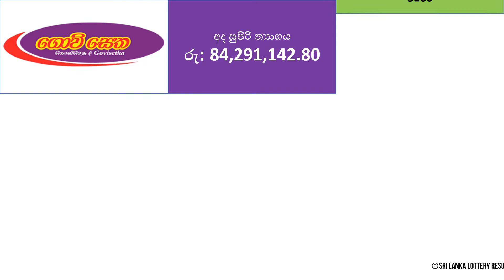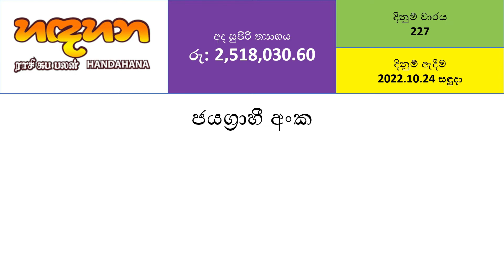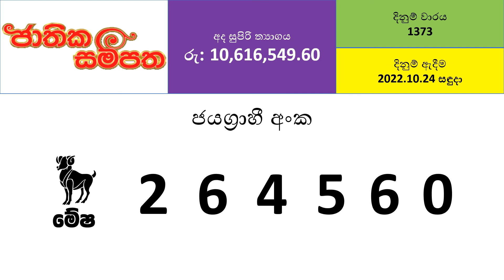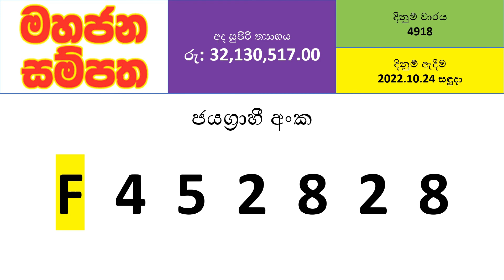All NLB Lottery Results - 2022.10.24 | Lotharai Dinum Anka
Other possible variations of NLB lottery results search:
nlb result
nlb
nlb lottery results
www nlb lk
www nlb lk results
nlb lk
nlb lottery
nlb result today
nlb results today
nlb lk results
lottery results nlb
www nlb
nlb govisetha
nlb lottery result today
nlb lottery results today
nlb mahajana sampatha
nlb lottery result yesterday
nlb lottery results yesterday
www nlb com
www nlb lk results govisetha
nlb dhana nidhanaya
nlb mega power
www nlb lk lottery results
nlb lagna wasana
nlb lagna wasanawa
nlb mahajana sampatha results
nlb result yesterday
nlb results govisetha
www nlb lk mahajana sampatha
nlb ada kotipathi
nlb yesterday results
www nlb result
www nlb results
nlb jathika sampatha
nlb lottery results mahajana sampatha
nlb super ball
nlb today result
nlb com
nlb lotharai
nlb lottery board
nlb lottery results ada kotipathi
nlb result mega power
nlb lottery buy online
nlb lottery results govisetha
nlb result super ball
nlb sri lanka
www nlb lk govisetha
mega power nlb
nlb lottery results super ball
nlb online ticket
www nlb lk mega power
dialog nlb
nlb latest results
nlb lottery results dhana nidhanaya
nlb lottery results mega power
nlb shanida wasana result
www nlb lk dhana nidhanaya
nlb results sevana
nlb results shanida wasanawa
nlb supiri wasana
nlb winning numbers
811 nlb app
nlb 811 mobile lottery service
nlb board
nlb lagna wasana result
nlb lk govisetha
nlb sewana
sri lanka nlb
www nlb klik com mk
www nlb lk ada kotipathi
www nlb lk today
govisetha nlb
nlb dlb
nlb vasana sampatha result
www nlb lk saturday fortune
how to buy nlb tickets online
https www nlb lk
nlb 811
nlb result sevana
nlb results lagna wasana
nlb results vasana sampatha
nlb sanwardana wasana
nlb wasana sampatha
www nlb lk jayoda
811 nlb dialog
mahajana sampatha nlb
nlb dollar fortune
nlb lk home
nlb lottery draw
nlb mega power result
nlb national library
nlb niroga
nlb online
nlb outlets
today nlb
www nlb lk vasana sampatha
811 nlb
ada kotipathi nlb
dhana nidhanaya nlb
http www nlb lk
kapruka nlb
lotharai dinum nlb
lottery nlb
lottery ticket results nlb
mega power lottery nlb
mega power nlb result
mega power results nlb
niroga nlb
nlb ada kotipathi result
nlb dollar fortune ticket
nlb financial statements
nlb group
nlb jayoda
nlb kotipathi kapruka
nlb kotipathi shanida
nlb lk lottery results
nlb lk mahajana sampatha
nlb lk results info
nlb lk show results
nlb logo
nlb lotharai prathipala
nlb lottery ada kotipathi
nlb lottery govisetha
nlb lottery mega power
nlb lottery online
nlb lottery result sri lanka
nlb lottery results supiri wasana
nlb lottery results vasana sampatha
nlb lottery results yesterday ada kotipathi
nlb lottery today
nlb mahajana sampatha lottery results
nlb mega power lottery result
nlb national lotteries
nlb nlb
nlb result lk
nlb results sanwardana wasana
nlb saturday fortune
nlb search
nlb sewana result
nlb shanida wasana
nlb shanida wasanawa
nlb sl
nlb sms lottery
nlb sri lanka results
nlb supiri wasana sampatha
nlb ticket
nlb today
nlb vasana sampatha
online lottery nlb
sawana nlb
sewana nlb
www nlb gov sg my library
www nlb govisetha
www nlb lk govisetha results
www nlb lk jathika sampatha
www nlb lk jathika sampatha results
www nlb lk mahajana sampatha results
www nlb lk mega power result
www nlb lk results shanida wasanawa
www nlb lk results vasana sampatha
www nlb lk results wasana sampatha
www nlb lk sanwardana wasanawa
www nlb lk shanida wasana
www nlb lk super ball
www nlb lk supiri wasana
www nlb lk today result
www nlb mahajana sampatha lk
www nlb result lk
www nlb today
yesterday lottery result nlb
yesterday nlb lottery result

Ada Kotipathi
Shanida Fortune
Lagna Wasana
Super Ball
Kapruka
Sanwardana Wasanawa (Development Fortune)
Jayoda
Sasiri

Mahajana Sampatha
Dhana Nidhanaya
Jathika Sampatha
Mega Power
Handahana
Govisetha